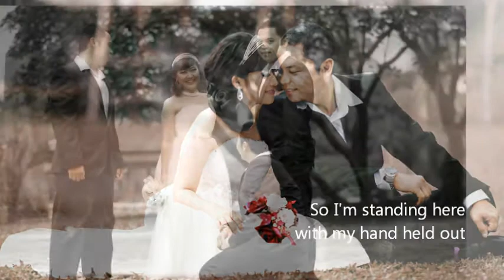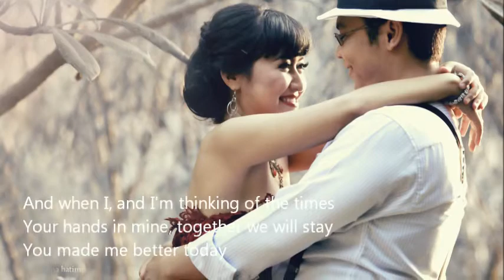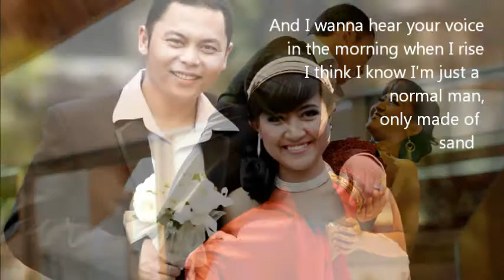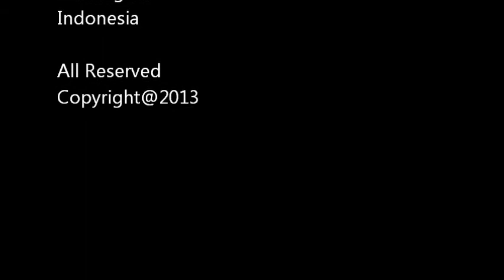prewedding fitri & darma [slideshow]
editing photo & video slide show by zarkasi photography
song by coffey anderson '' better today ''
all reserved copyright@2013